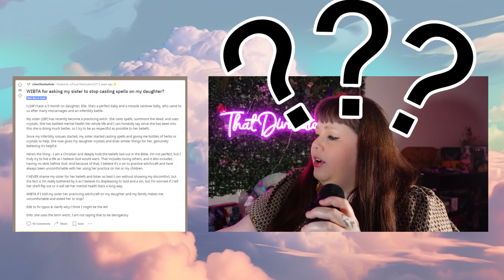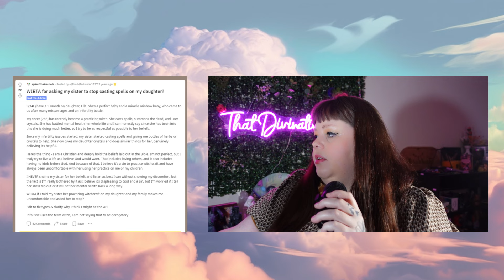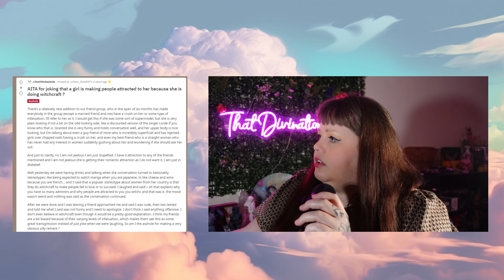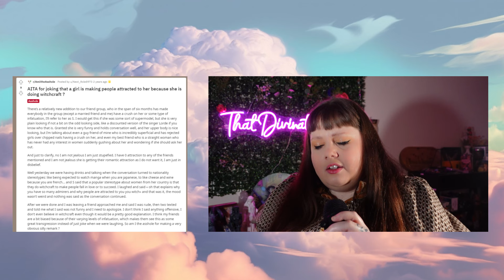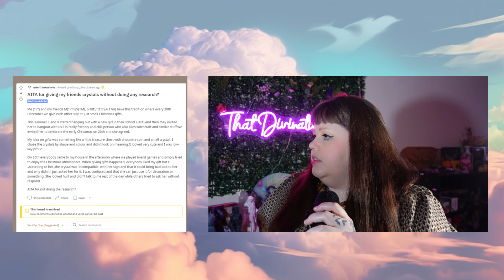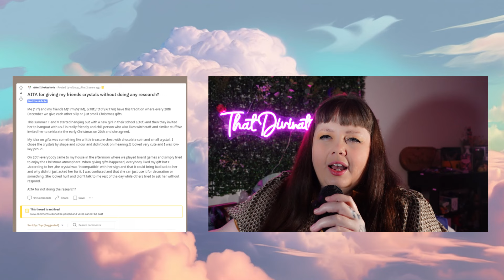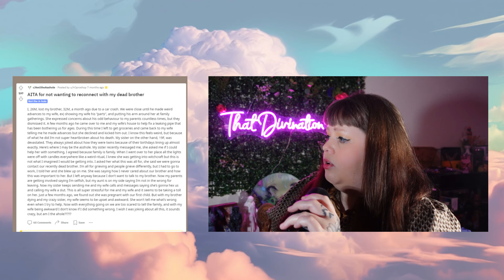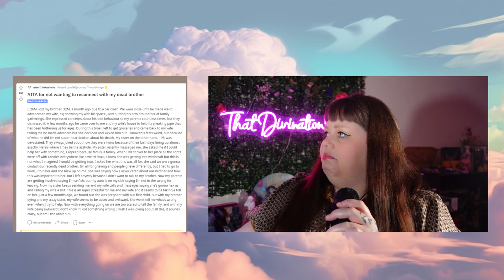AITA Witch Edition: They didn't want to contact their DEAD brother?!?!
You guys have seemed to enjoy my last few reaction videos, so here I am with another! Thanks to Reddit! haha

Stay safe!

Stay witchy!

My Etsy Store

All opinions expressed are my own. Should your opinion differ, of course that is fine, but no hate will be tolerated. My page is a safe space. Please also do your own research on any points I discuss.